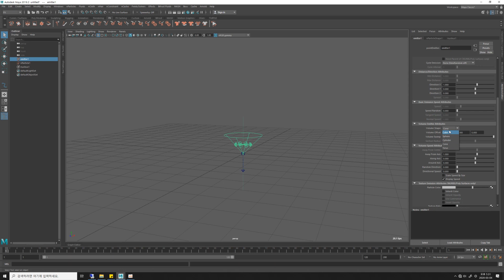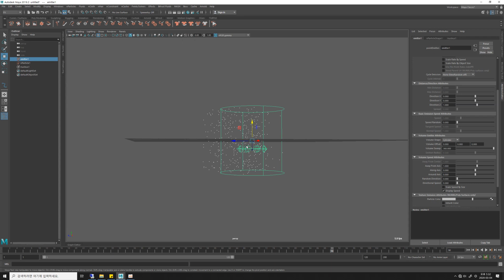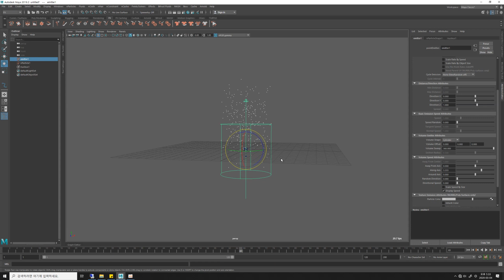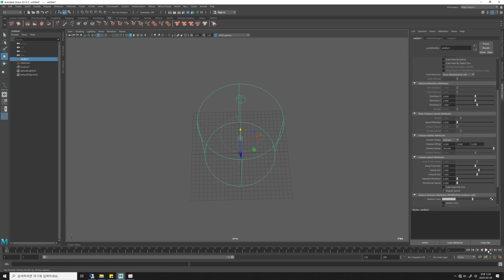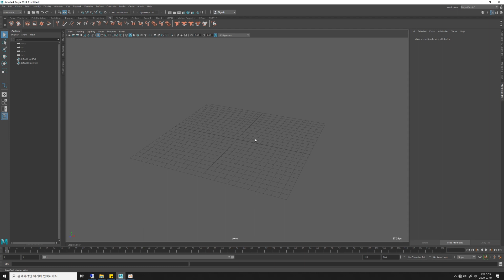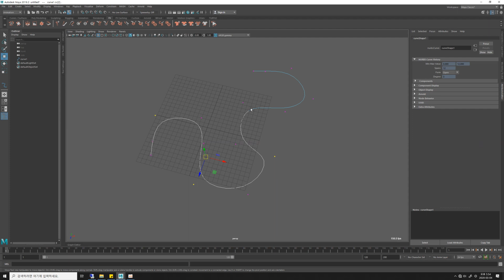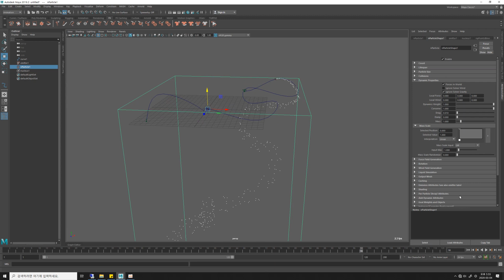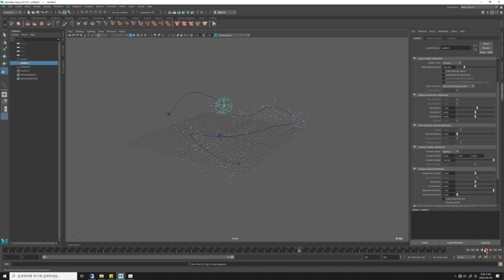Create Emitter - Volume type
emitter의 volume type을 이용한 particle생성에 대해 알아본다.